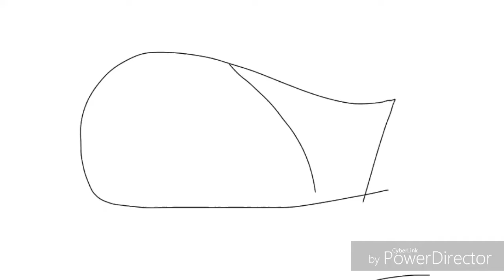Lip Sync Thing :V